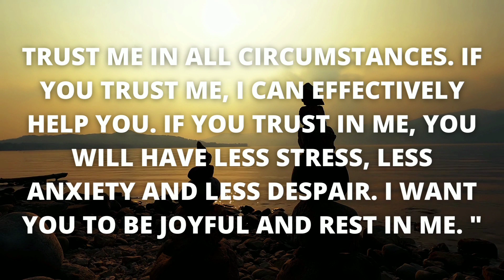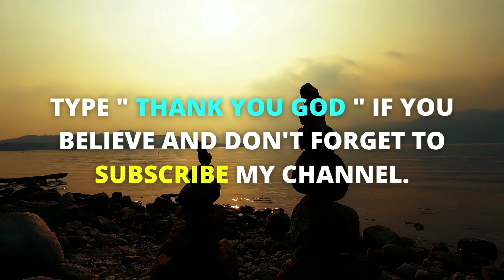💥 Have Strong faith in Lord Jesus Christ 👆🦋